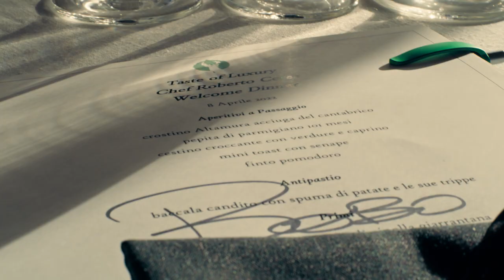Deer Valley's Taste of Luxury Series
Deer Valley's Taste of Luxury Series focuses on unbelievable food and wine in an unforgettable setting! Events range from exclusive cooking classes with Michelin Star Chefs from around the world, multi-course dinners featuring globally renowned culinary figures, and receptions highlighting industry-leading winemakers.

The next course in Deer Valley’s Taste of Luxury Series will feature Michelin Star Chef Giancarlo Morelli. Chef Morelli and his sous chef will be working alongside Deer Valley’s culinary team to produce three days of culinary delights, from one-on-one VIP receptions to cooking demonstrations, dinners and more. These once-in-a-lifetime events are expected to sell out, so reservations are highly encouraged as soon as possible.